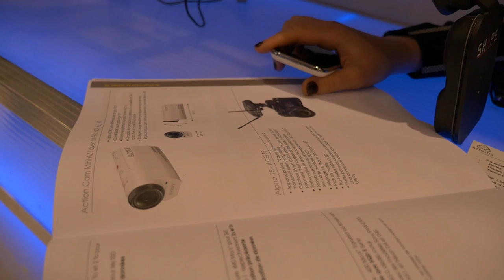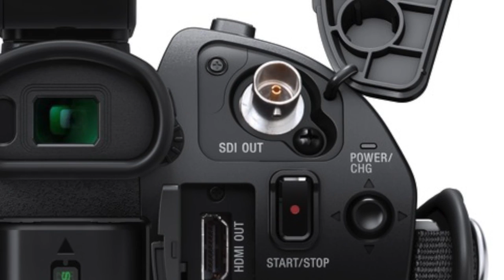satis Sony FS7 et PXW-X70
Présentation des Sony FS7 et PXW-X70 sur le stand du Satis 2014 par Anna Doublet. vidéo réalisée pour le